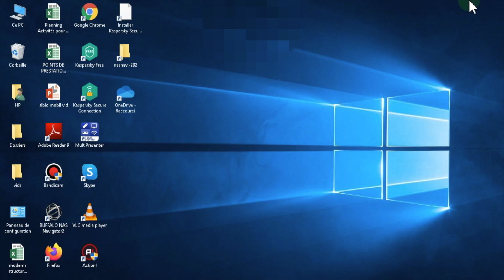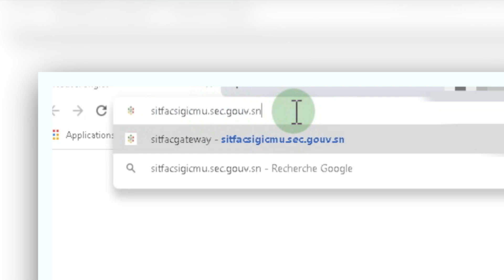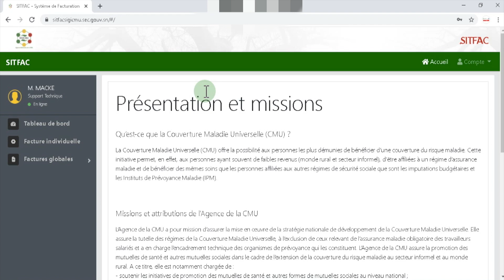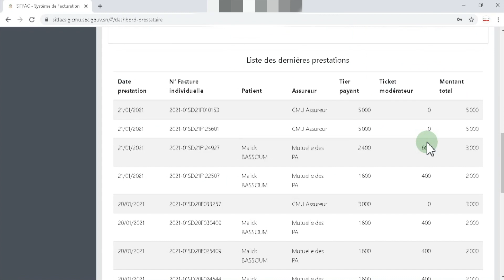Tutoriel SIBIO/SITFAC (4/8) : Présentation générale du SITFAC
Pour contribuer au renforcement du suivi post-formatif des acteurs des structures sanitaires sur les systèmes d’identification biométrique des bénéficiaires et du traitement informatisé des factures du SIGICMU (SIBIO-SITFAC), le « Projet Dooleel CMU » a élaboré avec l’ANACMU des vidéos tutoriels afin de permettre au personnel des structures sanitaires d’avoir des supports simples d’explication de l’utilisation des plateformes SIBIO et SITFAC.

Il s’agit d’une série de vidéos explicatives en français qui  comprennent une explication résumée du SIGICMU (composantes et fonctions des différents modules), une présentation des plateformes et des équipements et, enfin, des tutoriels de remplissage, d’édition et de suivi des factures via ledit outil.

La 4e vidéo de cette série est une Présentation générale du SITFAC.